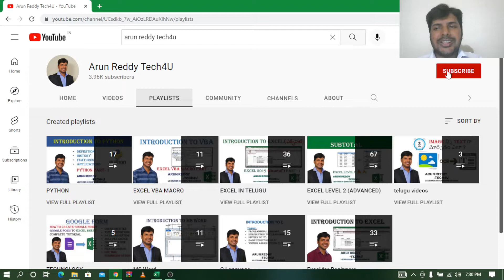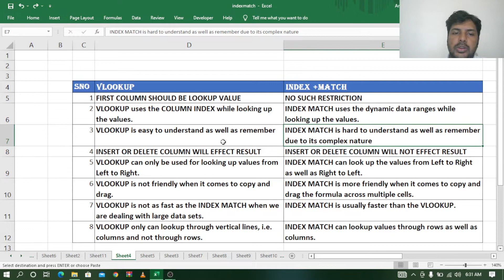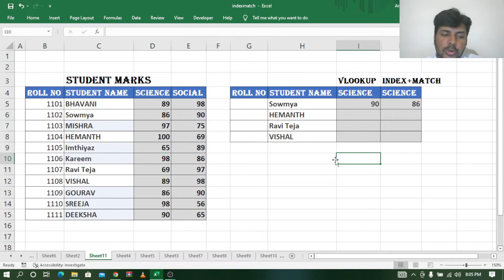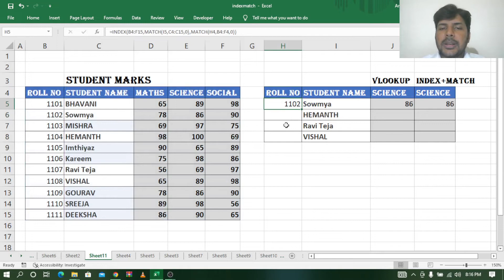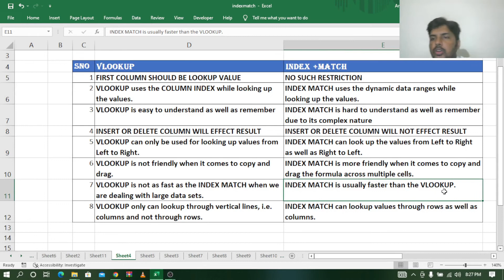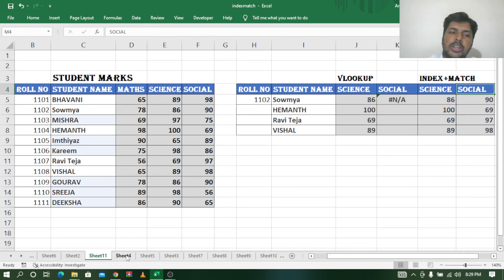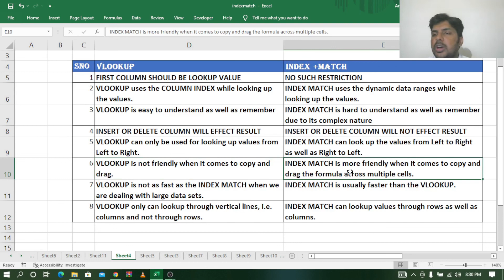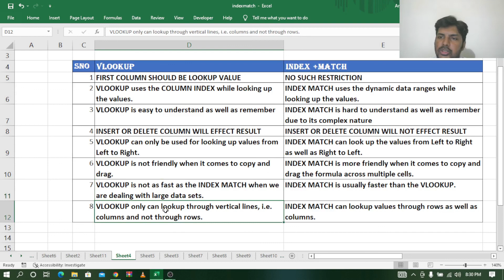EXCEL IN TELUGU PART 36 - VLOOKUP Vs INDEX MATCH